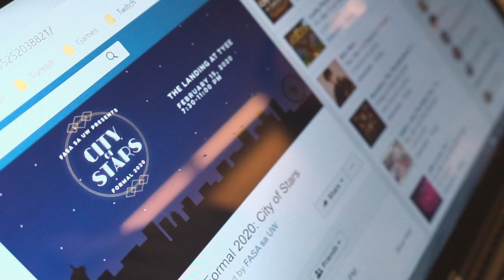CITY OF STARS (pt.1) | FASA Formal Promo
FASA Formal is this weekend!

Founded in 1917, we are an organization that strives to foster unity and pride among our members and surrounding communities through educational, political, cultural, and social advancement.